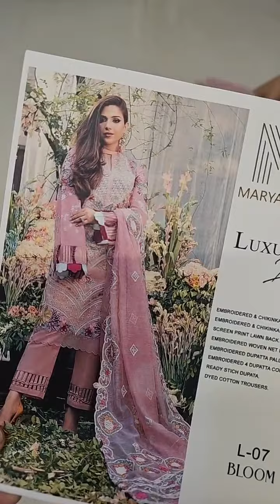MARYAM HUSSAIN LUXURY LAWN 3 Pc UNSTITCHED 07 BLOOM A FLORAL DREAM L-7A